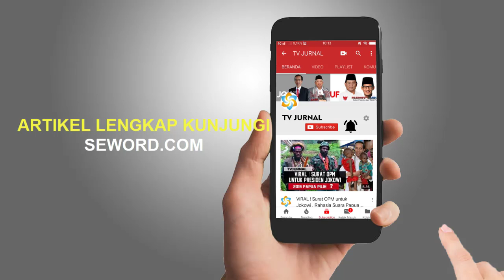BUSYET⚡TNI KOMPAK DUKUNG Abdurrahman❗FPI DIBONGKAR SENDIRI BALIHO RIZIEQ 🤔 NETIZEN KAGET 🤣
- Pangdam Jaya Mayjen TNI Dudung Abdurrachman makin di atas angin. Pihaknya memaksa FPI untuk menbuat pernyataan yang mengikat akibat insiden yang melibatkan mereka sendiri. Hasilnya, ormas tersebut akhirnya berjanji untuk tak lagi membuat acara yang menimbulkan kerumunan, termasuk menggelar Reuni 212 pada Desember mendatang.

“Sudah ada surat pernyataan dari FPI dan imbauan dari Gubernur bahwa tidak boleh melaksanakan Reuni 212, karena melanggar Perda. Dan FPI sudah membuat surat pernyataan tidak akan melakukan,” kata Mayjen TNI Dudung Abdurachman, di Makodam Jaya, Jakarta, Senin 23 November 2020.

Berbekal adanya perjanjian itu maka Mayjen TNI Dudung akan menindakan tegas jika perjanjian itu dilanggar. Dirinya tidak mau ada elemen masyarakat ormas yang bertindak sesuka hati.

“Kalau dia melanggar tidak ada cerita, saya dengan polisi bertindak tegas, enggak ada yang semaunya di sini, seperti dia benar sendiri. Ikuti peraturan hukum yang berlaku,” katanya.

Mantap, kan? Sikat saja Pak kalau melanggar!